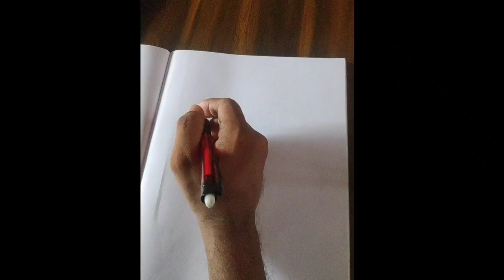Vijay Devarakonda pencil sketch How to draw perfect outline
Drawing Tools that I useall

Erasers- all

Easy steps draw vijay
How to draw vijay devarakonda
How to draw vijay step by step
Vijay devarakonda draw perfect outline
Vijay devarakonda drawing easy steps
how to draw vijay from word
master vijay drawing
simple vijay drawing
thalapathy vijay drawing
vijay devarakonda drawing